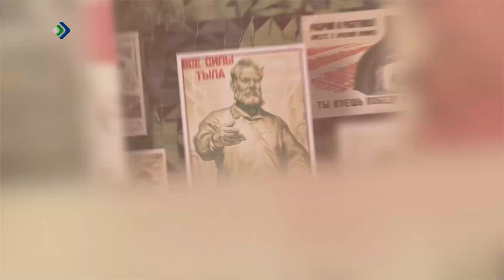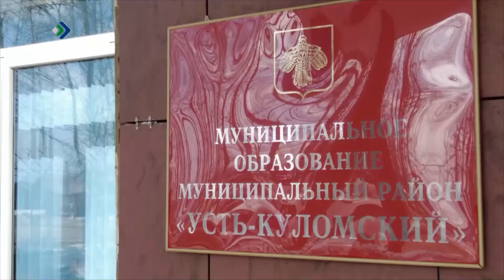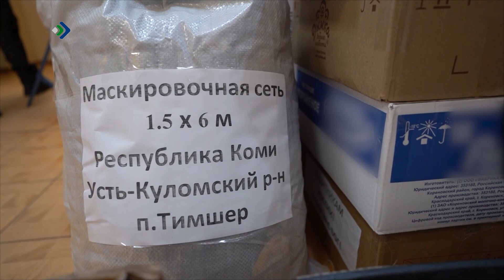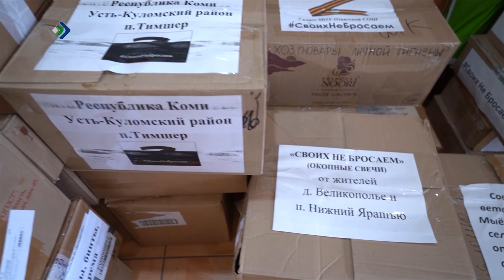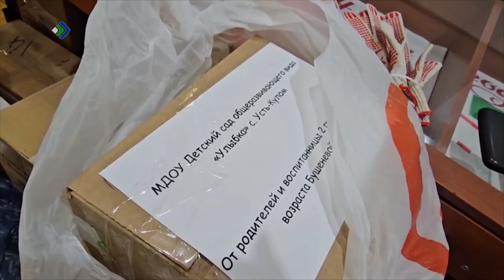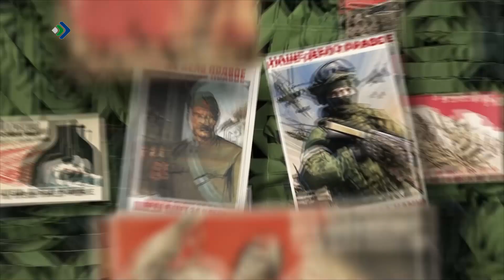Всё для Победы! 10.04.2024